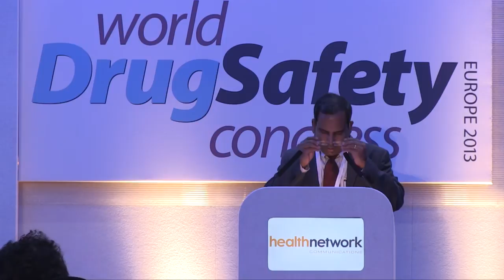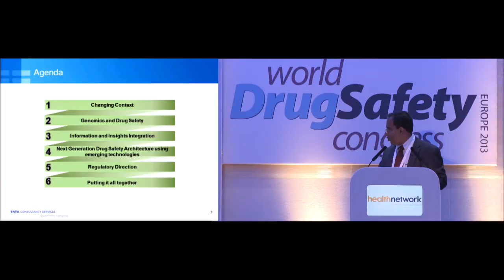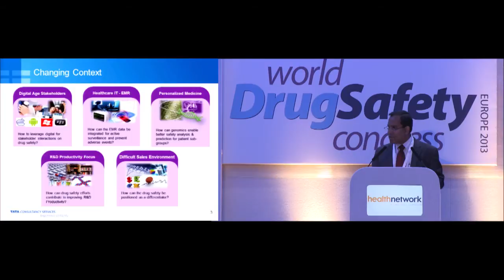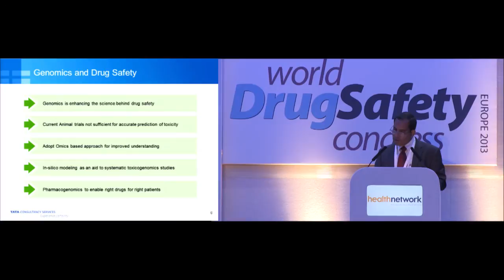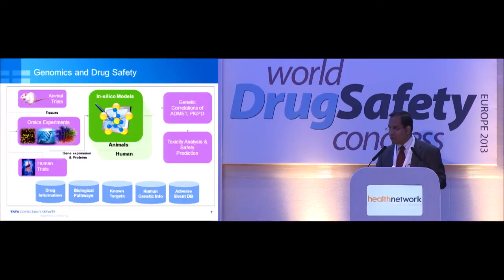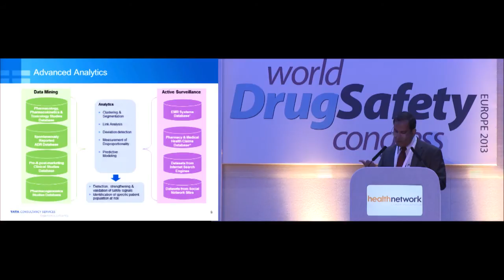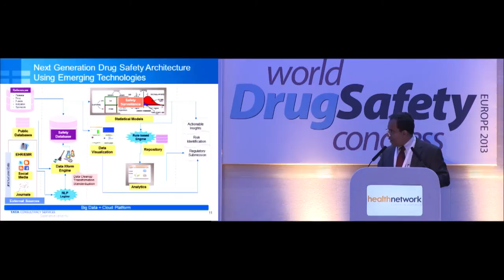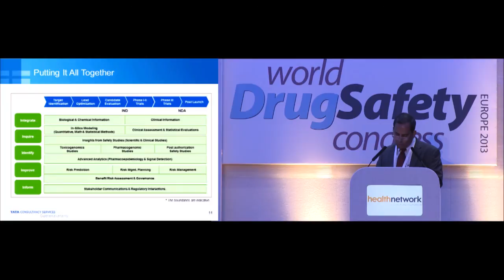Re-imaginging Drug Safety - Debashis Ghosh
Re-imaginging Drug Safety: Powered by Genomics, Information Integration & Emerging Technologies by Debashis Ghosh, President - Life Science, Manufacturing and Energy